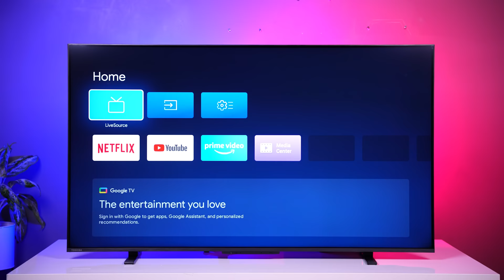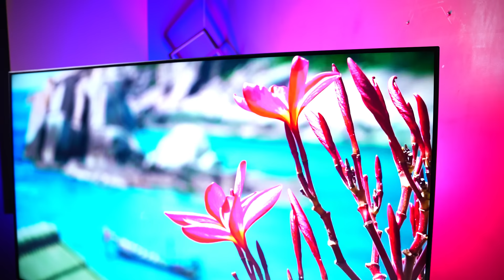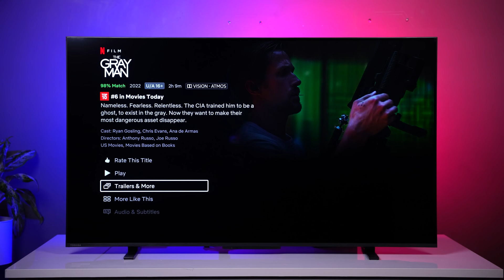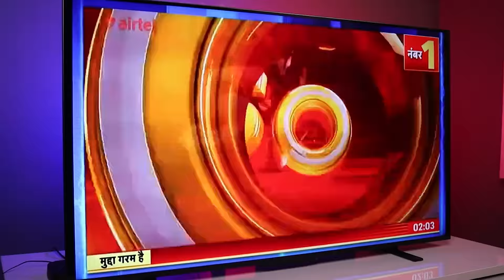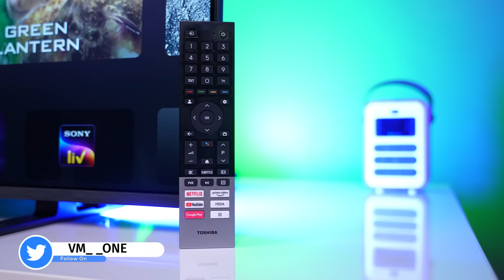Best TV in India 2022 ⚡ Toshiba M550 QLED TV 🔥 Best TV under 50000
Toshiba has launched their QLED TV in India for 2022, and I have bought Toshiba M550 QLED 55 inch TV for review. In this video, I will unbox Toshiba QLED M550 TV and give a comprehensive review. There's a lot of confusion and ambiguity about its panel type, brightness level, picture quality, and the differences between Toshiba QLED TV and other QLED TVs, particularly budget QLED TV in India, and I have tried to clear all the confusion in this video. Toshiba QLED M550 TV comes with exciting features and it will soon become the choice of many TV buyers as it is the most affordable budget range TV and probably the Best TV in India 2022 in its segment which targets mass buyers with not-so-premium budgets. I will also tell you other QLED TVs that you can buy in 2022.

• BEST OFFERS ON TV TODAY

 Product Featured in the video:

• Toshiba QLED 2022 55 Inch

• Toshiba QLED 2022 65 Inch

OTHER QLED TVs

• Hisense U7H QLED 55

• Hisense U7H QLED 65

• VU QLED 2022 55

• VU Masterpiece Glo 2022 55

• VU Masterpiece Glo 2022 65

• Mi Q1 QLED 55

• Samsung Frame QLED 2022 50

• Samsung Frame QLED 2022 55

• Samsung Frame QLED 2022 65

• Samsung Frame QLED 2021 50

• Samsung Frame QLED 2021 55

• Samsung Frame QLED 2021 65

best tv iIndiaia 2022
toshiba qled tv
toshiba m550 qled
toshiba qled m550
best qled tv in india 2022
best android tv in india
best 55 inch 4k android tv
top 55 inch led tv in india
top 55 inch 4k tv
vmone
vmone tv
vu qled